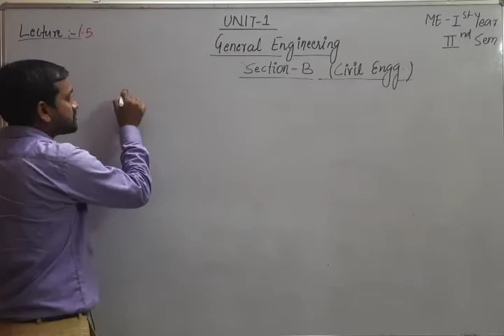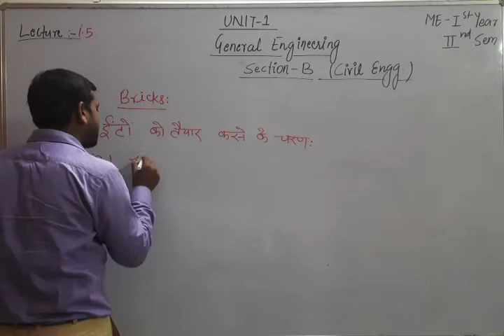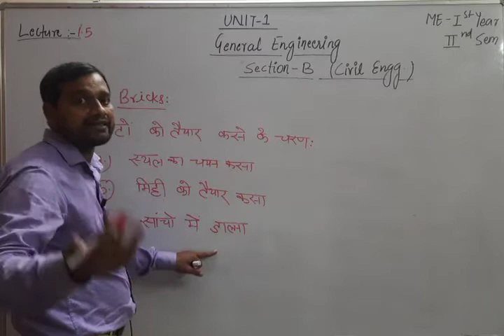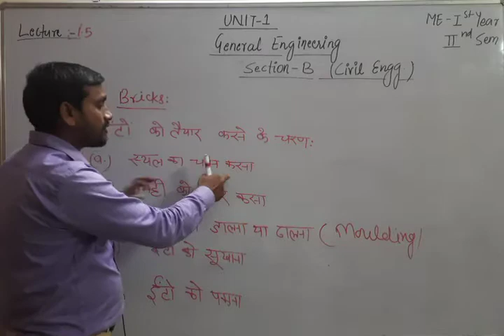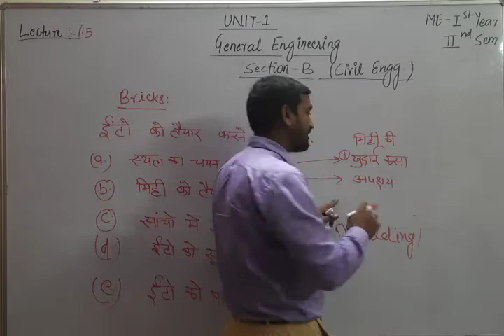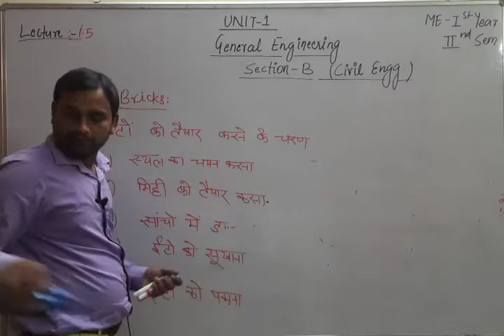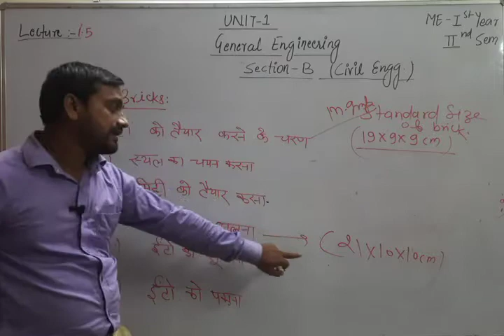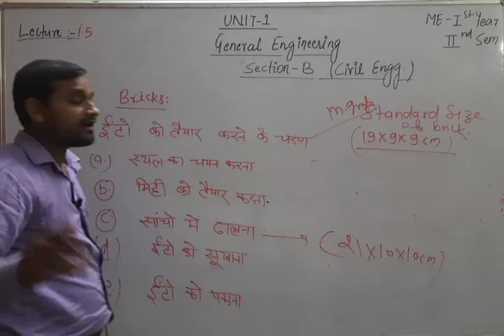General Engg Unit 1 part 5